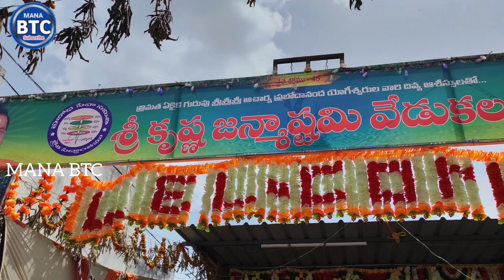కోయిలకుంట్లలో ఎమ్మెల్యే కాటసాని రామిరెడ్డి ప్రత్యేక పూజలు నిర్వహించారు.